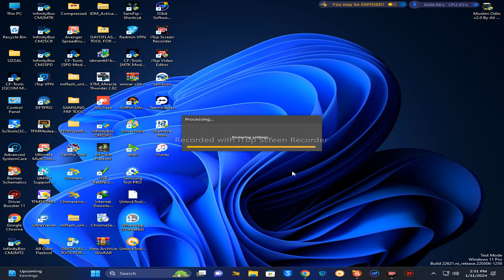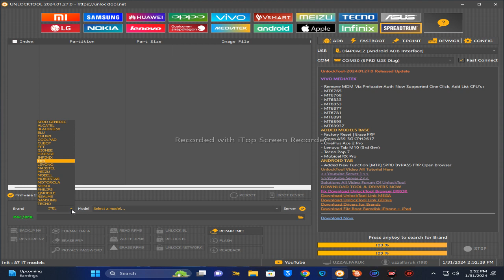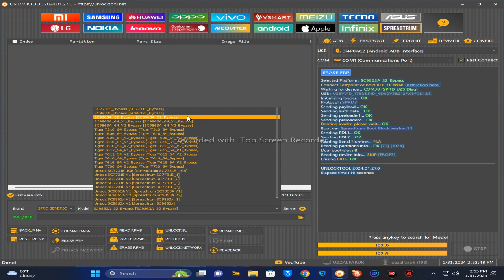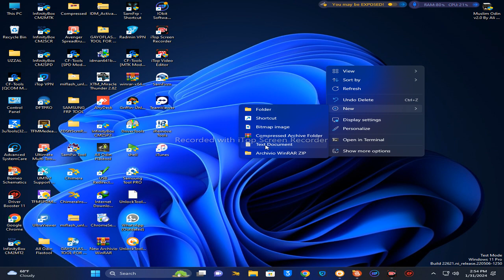itel a663l frp bypass unlocktool